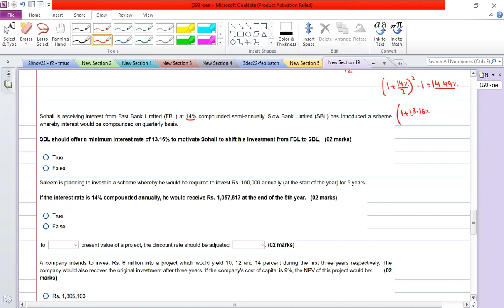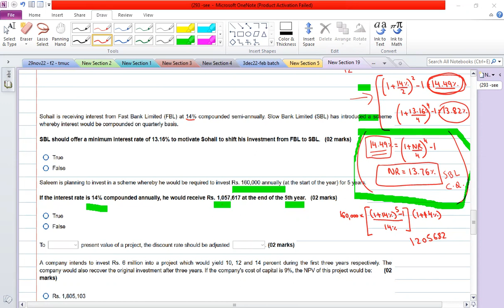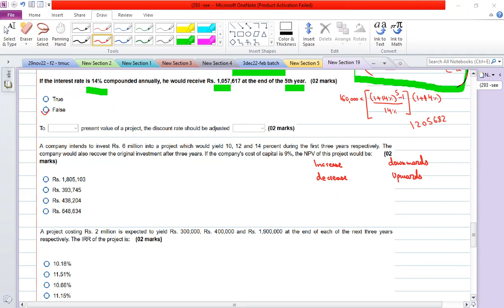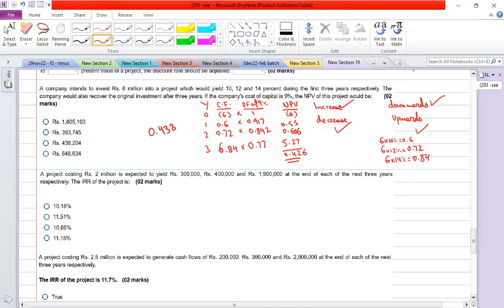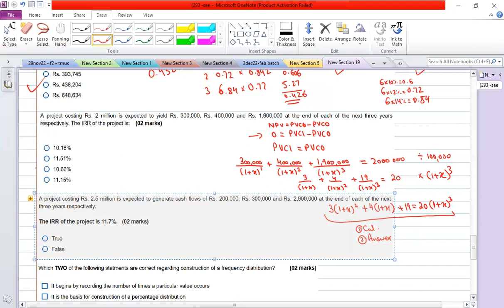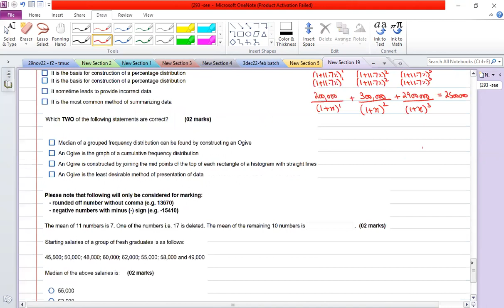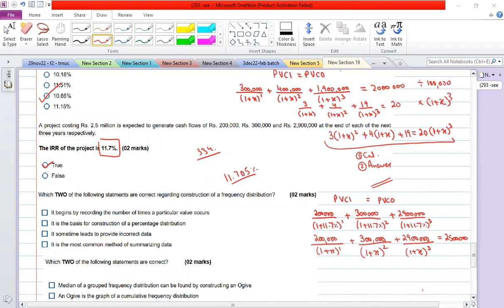PRC 2 model paper maths area video solution part 2